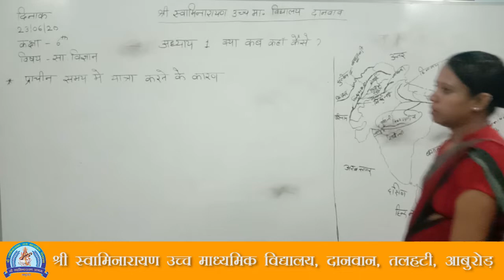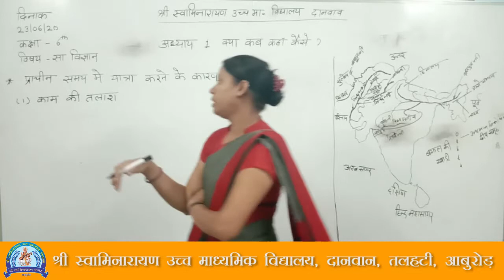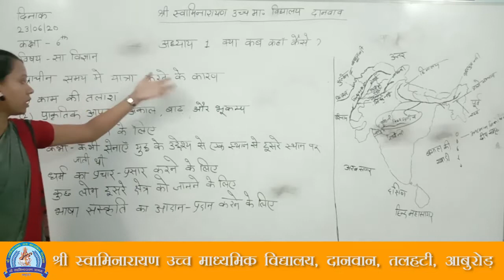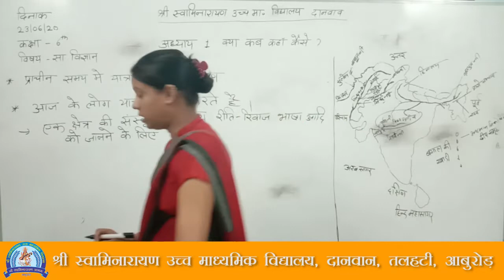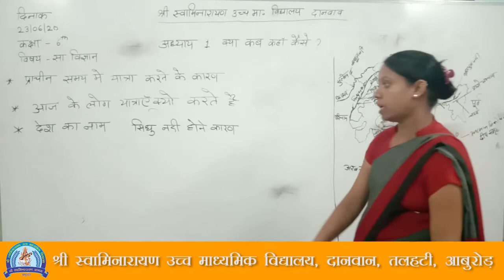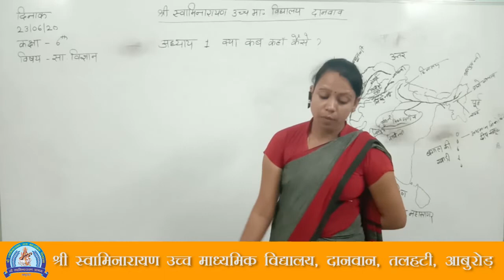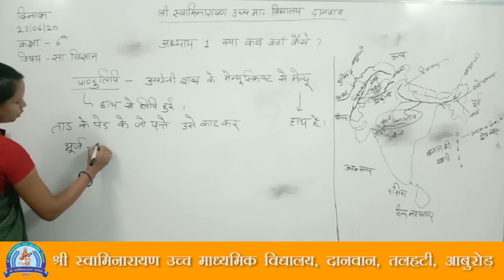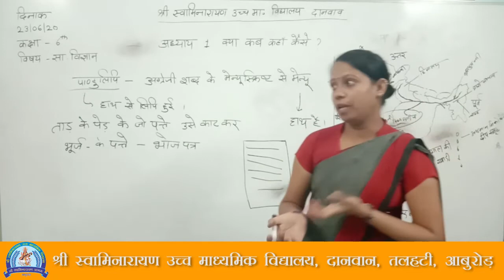class 6 th sst lesson 1 part 3 video